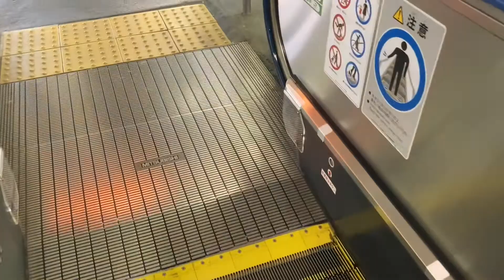上尾駅その1 改札内のエスカレーター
各ホーム上る方と下る方がありました